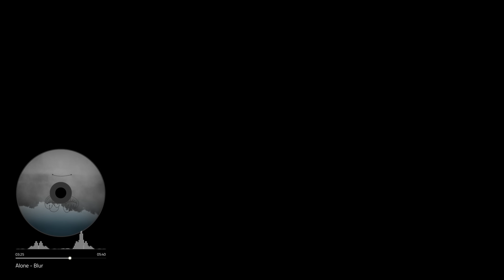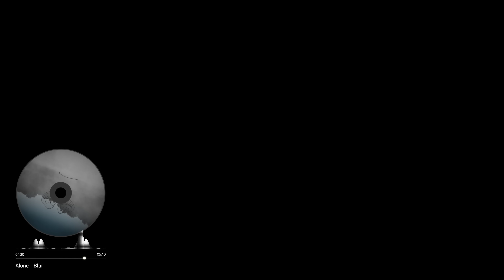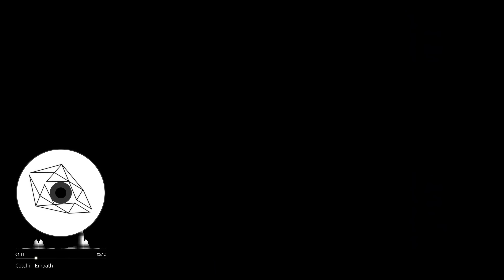Efficient Work Playlist — Future Garage Music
This music will help you to stay both relaxed and focused. The calm beats of Chillstep and Future Garage will improve your productivity in a short time.

This channel is dedicated to bringing you the most relaxing and peaceful music in the world. With a mix of ambient, new age, electronic, and space music, we strive to offer you the best selection of media for your relaxation and enjoyment.

Genre: Electronic music
Style: Chillstep, Downtempo, Future Garage
Mood: Inspiring, Night, Dark, Future, Cyber
Feature: Without Lyrics, No prominent lyrics

🎧 Tracklist
► 00:00 Almost Vanished - Altitude
► 03:01 Eyeris - Portal
► 07:08 FLO - Left Behind
► 10:22 Lazarus Moment - Magnetic Flower
► 13:33 Ecepta, Azaleh - Immersion
► 17:04 Phelian, Oglak - Broken
► 19:12 Alone - Blur
► 24:52 Kazukii - Ansia
► 29:26 Oglak - Temptation
► 34:40 Athene - Silent Nights
► 38:38 Homeomorphic - Imaginary
► 41:46 Etsu - Selcouth
► 45:39 Vonnboyd - Cascade
► 50:08 Yehezkel Raz - Prologue (Dawncall Remix)
► 54:27 Cotchi - Empath

📷 Image author
 楠静杰_LNX